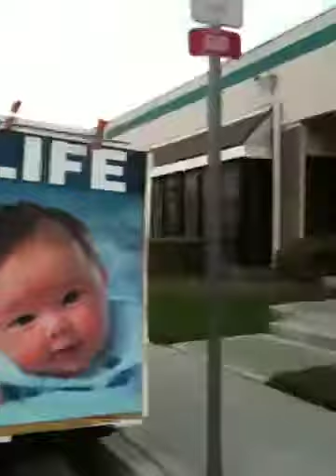Abortion Will Roberts interviews a protester - raw and uncut!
I wanted to stop and hear this woman's story. She sets up everyday and tries to convince folks why they should stay away from this clinic, here is her side of the story.